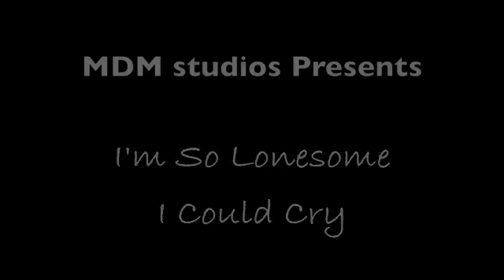I'm So Lonesome I Could Cry On Dulcimer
I learned this song from David Schnaufers video " Learning the Mountain Dulcimer " and I absolutely loved it. I am tuned up to D-A-dd, no capo.

Slán.

-Wildwood Flower.